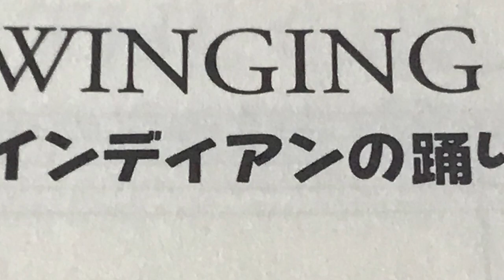インディアンの踊り ギロック ピアノ演奏 pf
「はじめてのギロック」(全音楽譜出版社)より